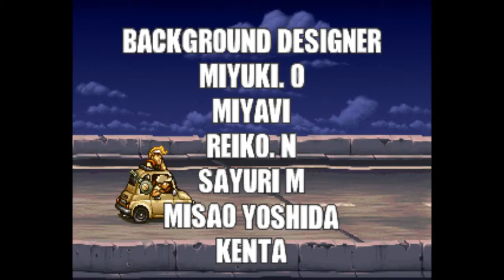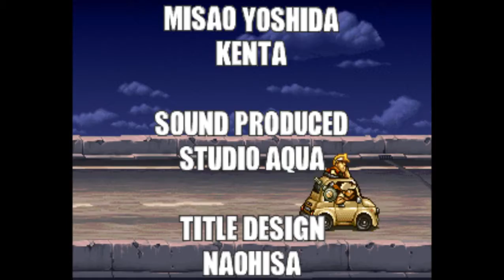JUEGOS OLIMPISTOS: ARCADE Metal Slug 5 SPEED RUN THE FINAL CHAPTER SAGA!